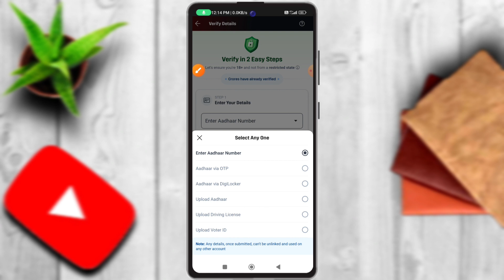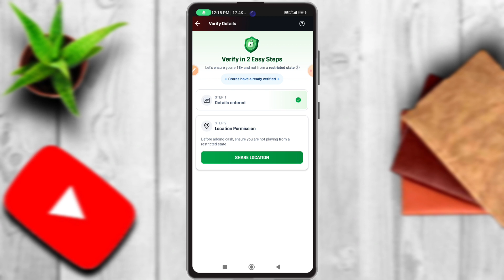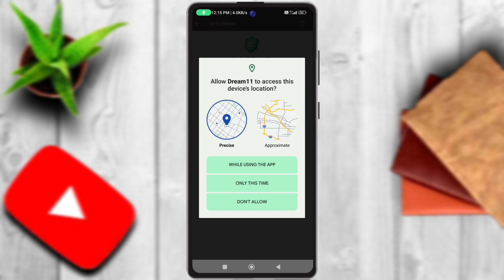Dream11 Aadhar Verification Kaise Kare 2024 | Dream11 Aadhar Verification Process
doston Maine aapko es video me bataya hai ki aap dream11 me aadhar verification kaise kroge.

                           [ rahultechtips01 ]

THANKS.